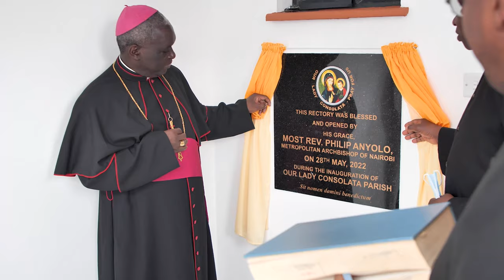Our Lady Consolata - Kahawa Farmers inauguration Ceremony.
Watch the beautiful inauguration ceremony of Our Lady Consolata Parish - Kahawa Farmers